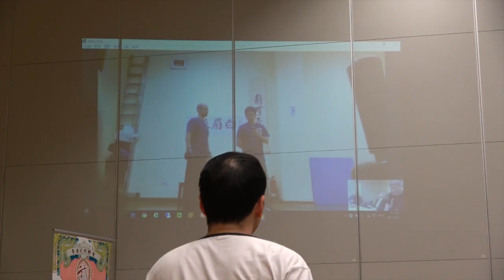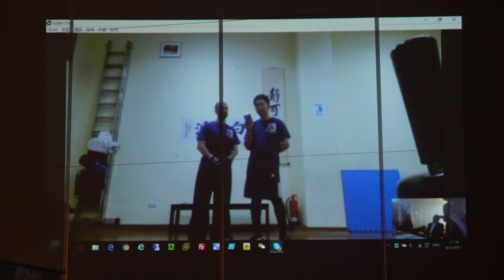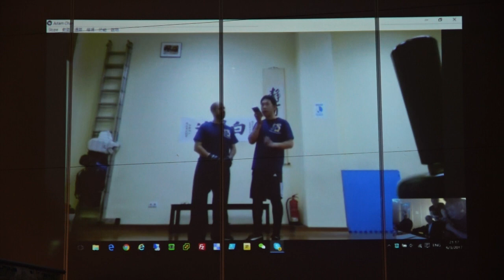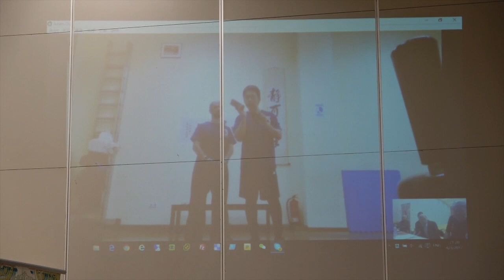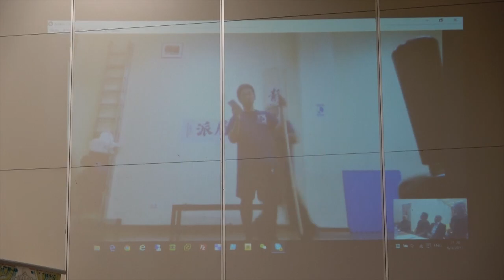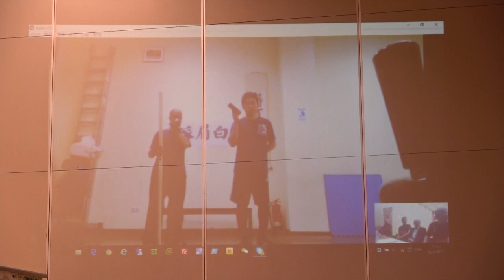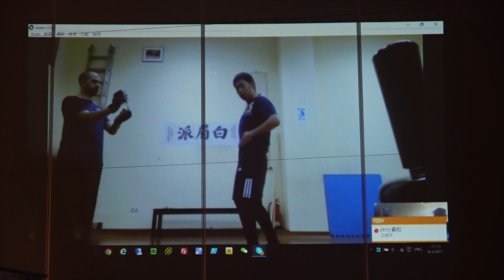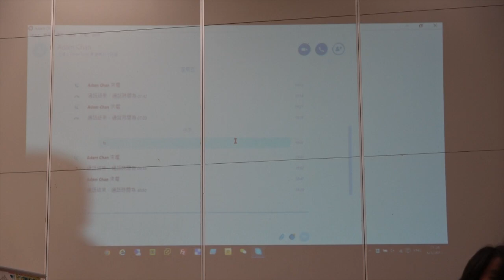香港武術聯會 - 武術賢聚會 - 白眉正宗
主辦機構﹕ 香港武術聯會
日期﹕ 2017年3月6日(星期一)
時間﹕ 晚上8時至10時
地點﹕
鯉魚門體育館散手訓練場
（觀塘鯉魚門徑6 號，鯉魚門市政大廈2 字樓）

主講者﹕
鄭偉儒師傅
全球白眉武術總會主席
內容:

1.歷史源流
2.套路示範
3.答問環節